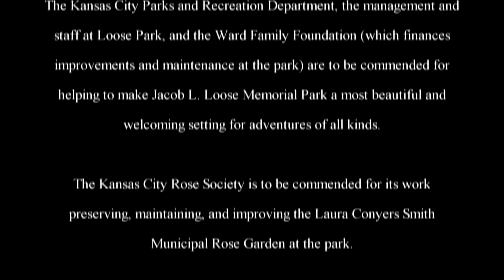The Adventures of Rasta Bowwow - Episode 1022 - 04 20 2016